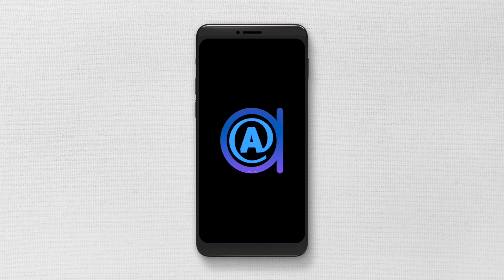Khutbah Jumat : 4 PERSIAPAN MENYAMBUT RAMADHAN (BerGaDuH)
Khutbah Jum'at 11 Maret 2022 Masjid Sabilussalam Desa / Gampong Sungai Lueng Kecamatan Langsa Timur Kota Langsa Aceh Indonesia
Oleh: Zainal Muttaqin Lc MHI

👉👉 Silahkan klik pada (angka waktu) di bawah untuk menyimak materi sesuai keinginan:

00:00 Intro
00:06 Rukun Khutbah yang Pertama
02:26 Maksud BerGaDuH di Bulan Sya'ban
03:23 Berdo'a (Persiapan Pertama)
06:16 Ganti Puasa Wajib Ramadhan Tahun Lalu
09:52 Duduk Mengulang Kaji Fiqih Ramadhan
12:14 Hindari Makanan Yang Haram
14:22 Penutup
15:05 Rukun Khutbah yang Pertama: Hamdalah, Shalawat, Wasiat Taqwa, Ayat Di Salah Satu Khutbah
16:09 Rukun Khutbah yang Kedua: Hamdalah, Shalawat, Wasiat Taqwa, Ayat Di Salah Satu Khutbah, Doa